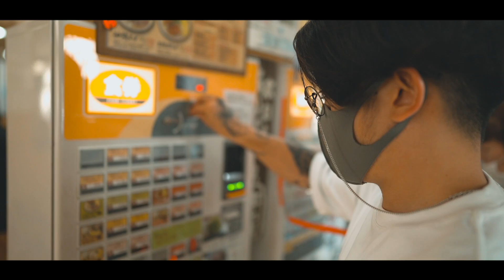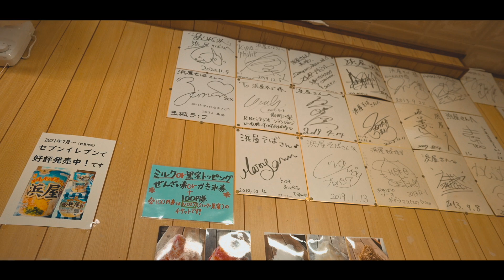やる事ない休日、沖縄のカップルがとりあえず行きがちなところ。｜古民家二人暮らしVlog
はいさい。
夏ですね。皆さんの住む地域は暑いですか？
沖縄は灼熱の日々です。
こうも暑いと毎週レジャーしてるわけにもいかないので、ダラダラと休日を過ごしてしまいます。
そして、やる事ない日になんとなく出かけた沖縄人の外食No,1と言えば沖縄そばだと思う。笑
何故かフラッと流れ着いちゃうんだよね。
この時期は沖縄旅行に来たい方もなかなか来れなくて辛い時期だと思うので、僕らの動画で沖縄を楽しんでもらえるよう週に一度は外でのデート
Vlogを更新できればと思います。

⬇︎すでに模様替えが完成した部屋も見てみて下さいね！⬇︎

〜お家でおすすめの沖縄料理を楽しんでね！〜
⭐️じゅーしいの素（沖縄風炊き込みご飯）

＝＝使用機材＝＝
⭐️カメラ：SONY α7SIII
→アマゾン最安値リンク：

👫夫婦のSNS👬
⭐️Instagram(嫁フォトアカ)
検索用→ @yomenophoto

沖縄移住のちゃんまり(妻)と沖縄県民の夫だいすけさん(夫)の子なしカップル南国日常Vlog。
夫婦ユーチューバーとして、綺麗な映像美でリアルな夫婦生活をお届けしております。
サプライズ、夫婦の日常のやりとり、時には夫婦喧嘩もありで私達の今までとこれからを全てVlogにしてます。
リアルな空気感を楽しんで頂けると嬉しいです。